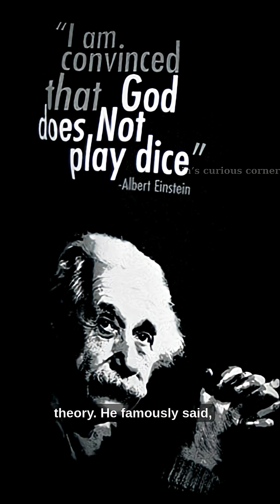Einstein vs Bohr | The Greatest Physics Debate of the Century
🧠 Einstein vs Bohr – two of the greatest minds in physics faced off in a debate that shook the foundations of science!

Einstein believed the universe followed strict, deterministic laws and famously said: “God does not play dice with the universe.”
Bohr, the father of quantum mechanics, strongly disagreed, arguing that particles exist in uncertain states until observed. This physics debate revealed the mind-bending nature of reality.

The quantum debate lasted over a century, and experiments eventually sided with Bohr, showing that the universe at the microscopic level is governed by probabilities and uncertainty.

This historic clash left a lasting mark on science history, inspiring breakthroughs like quantum computing and quantum entanglement.